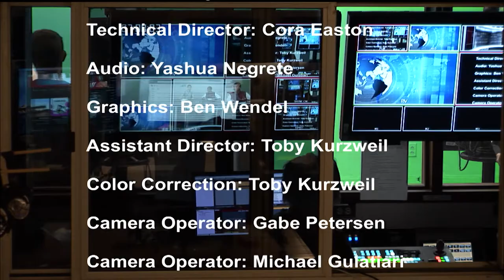LSN S2 E4 2017